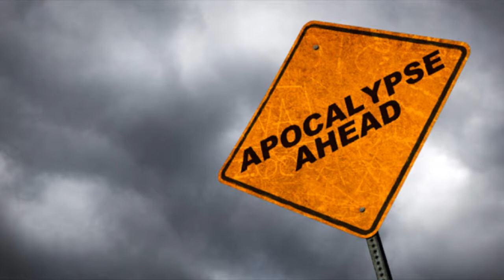Apocalyptic Cataclysm-Scratch Track 01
Welcome to Apocalyptic Cataclysms first Scratch Track. This is the basics of our writing style. Hope you enjoy.